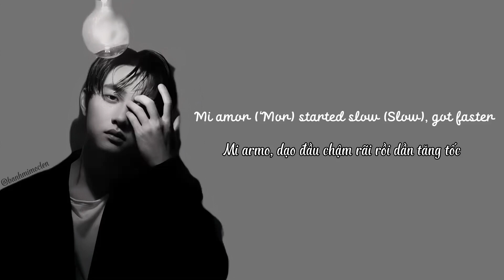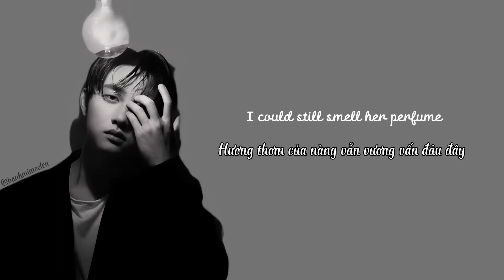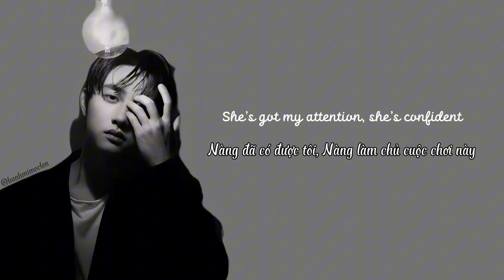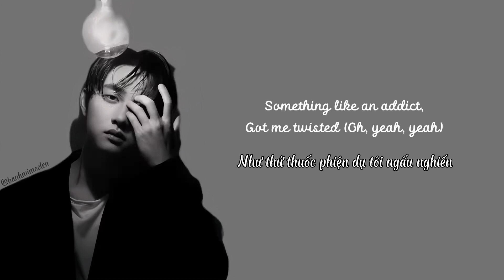|vietsub| D.O. - Confident (AI Cover) | DO KYUNGSOO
I hope you guys enjoy this video and happy watching!✨️